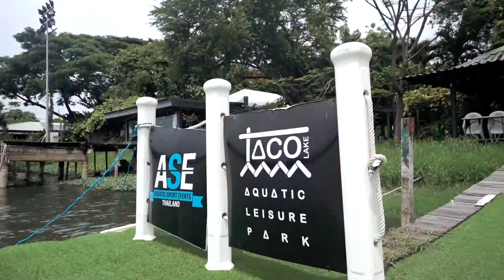TLB Open water swim- Triathlon training